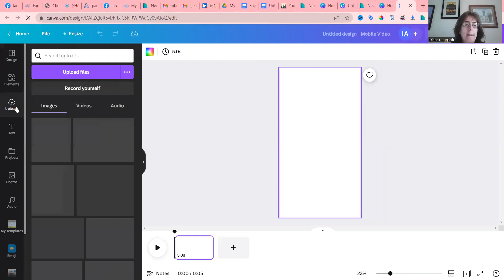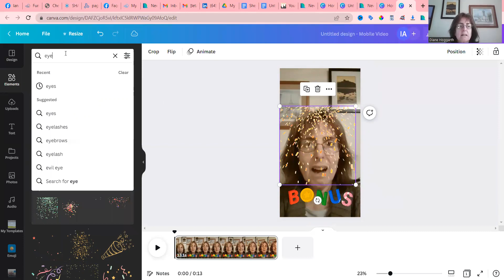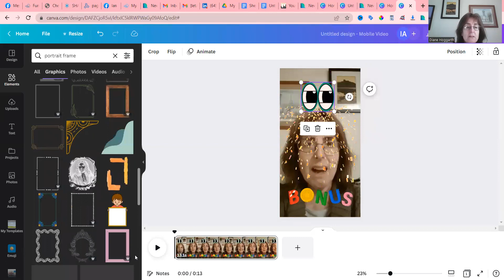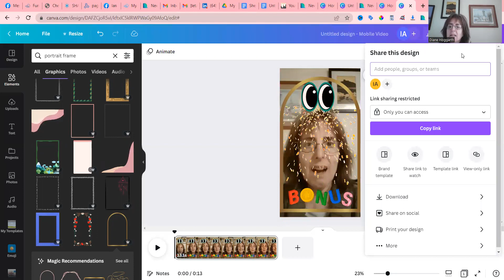How to Make Tiktok Video in Canva Canva Tutorial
How to create tiktok videos in canva. You can upload one of your own, add confetti, add a frame or a word. This is just ideas - come up with your own tiktok videos

✅ The top Websites you never knew existed but wish you did

➡️ Book a One to One Clarity Session with Millionaire Mom
➡️ Free 15 Minute Success Strategy Call

Inside Builderall Cheetah Builder there are over 300 templates to choose from to build a website from scratch. Builderall Cheetah Builder is the fastest loading website builder on the planet

Inside Builderall there are 50 tools to help you build your business and help others to build theirs

Builderall Funnel Club is the best tools online money can buy

➡️ Take the test to see if you have what it takes to become an online marketer?

THUMBNAILS
➡️ PROFESSIONAL THUMBNAILS WITH PIXTELLER MAKE YOUR OWN